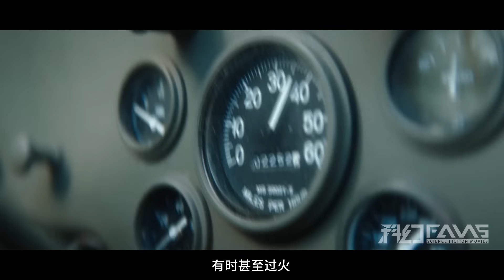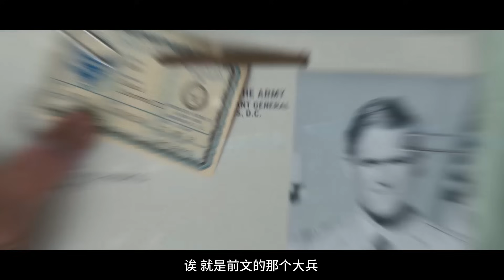巨大急凍怪吃光熱空氣，只留冷空氣，把活人5秒凍冰雕！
科幻Fans 冒险怪兽美剧 《帝王计划：怪兽遗产》